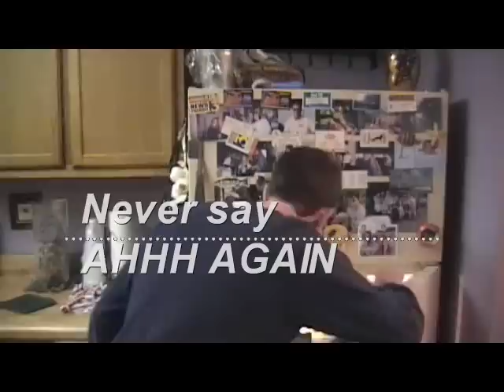Never Say Ahhh Again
A Masked Maniac seeks revenge